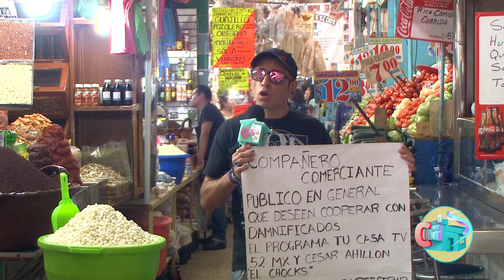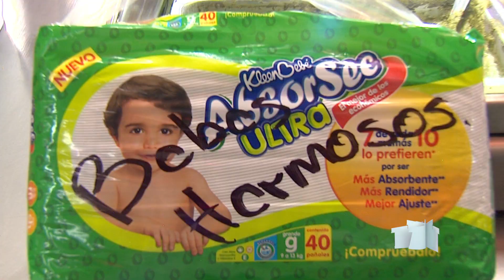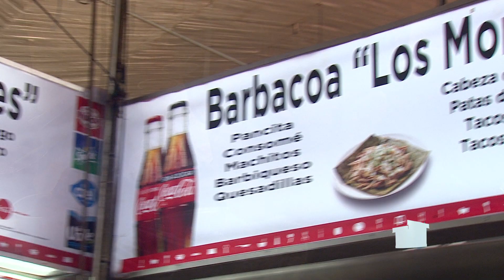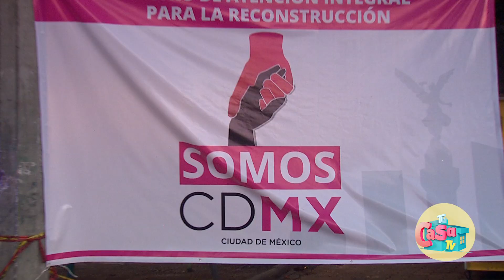CHOCKS I MERCADO DE AZCAPOTZALCO I TU CASA TV